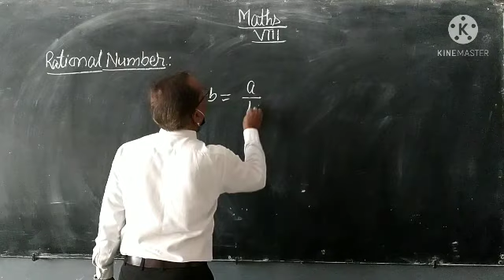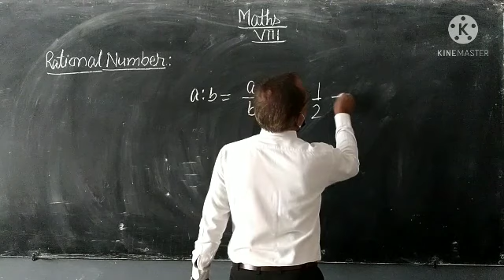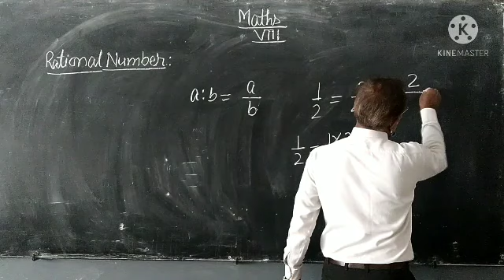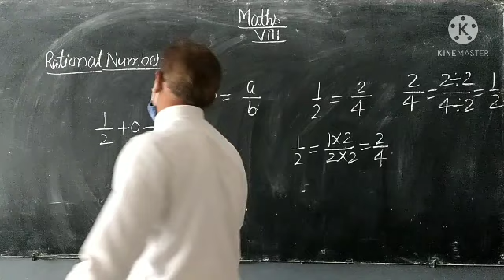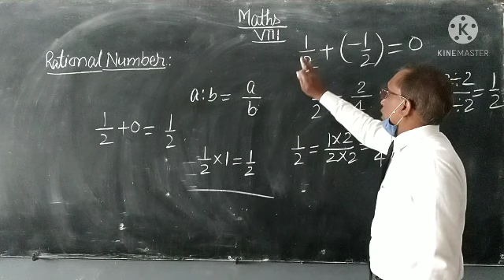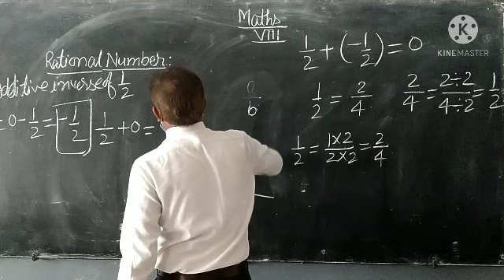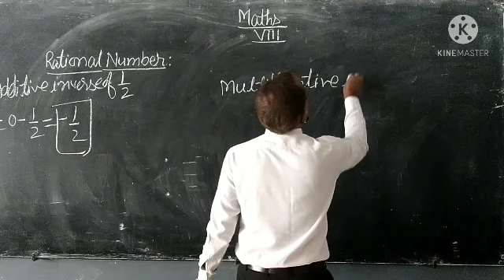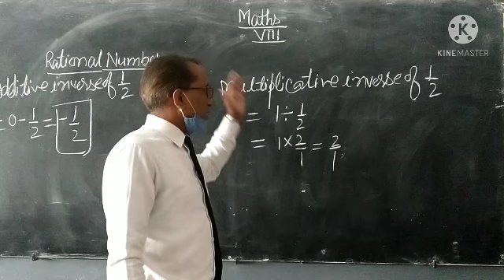Introduction video related to rational number